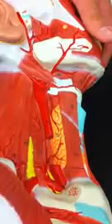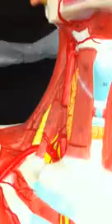HEAD AND NECK MUSCLES - HUMAN ANATOMY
Are you looking to learn anatomy and physiology?

You're about to discover the most spectacular gold mine of human anatomy & physiology materials and diagrams ever created for commercial sale.
I'm about to share with you everything you'll ever need to know about human anatomy, physiology and drug therapy, complete with diagrams, courses, lesson plans, quizzes and solutions. I'll provide an effective and painless way to learn or review anatomy and physiology, from the chemical level through the entire organism

No matter whether you're a

Medical Practitioner or Specialist
Student or Educator
Researcher or Anatomist
Injury Law Attorney
Trainer or Sports Professional
Chiropractor or Therapist
Nurse or Paramedic
You see, once an expert explains to you how to actually do it...in language you can easily understand...this is almost as easy as...eating lunch.